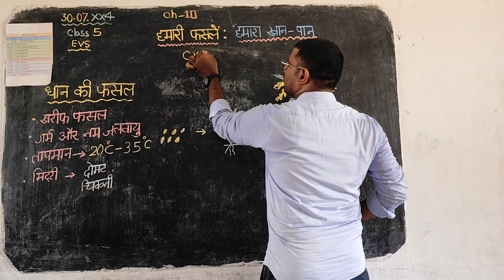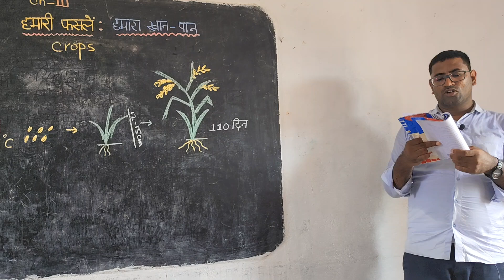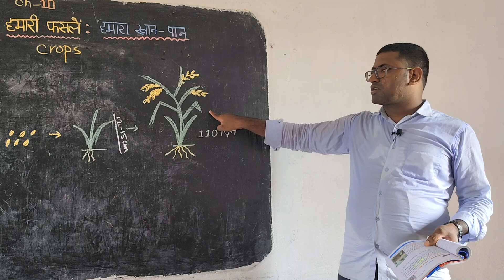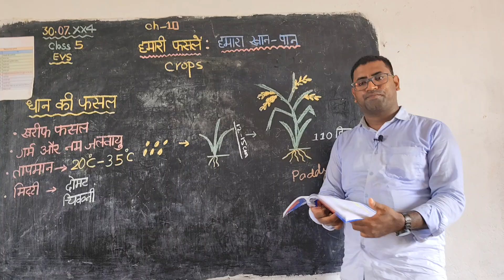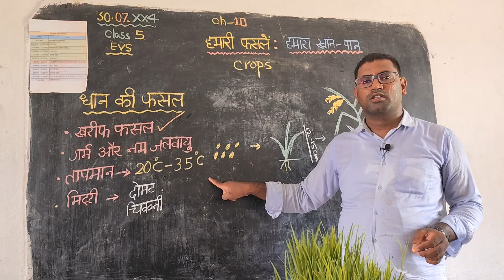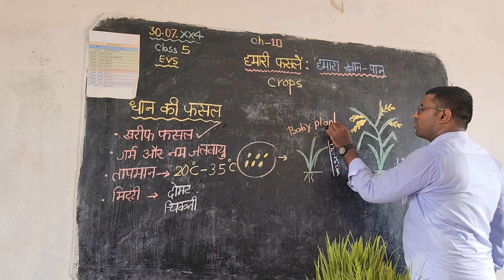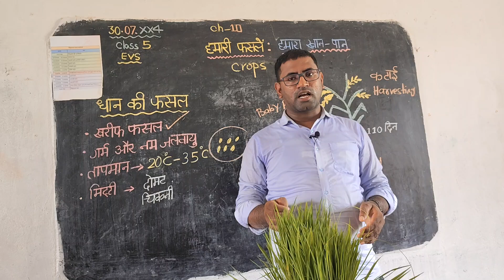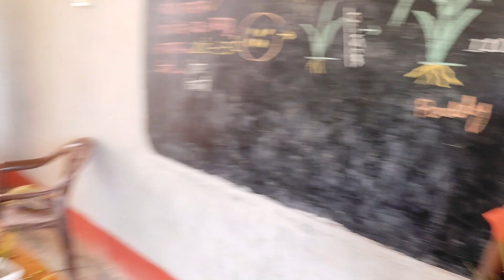पर्यावरण Class 5 Ch -10 हमारी फसलें : हमारा खान-पान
धान की रोपाई का सही समय जून के तीसरे सप्ताह से लेकर जुलाई के तीसरे सप्ताह का होता है। इससे पहले मई में इसकी पौध तैयार करने का काम शुरू किया जा सकता है। मई में इसकी नर्सरी तैयार कर लेनी चाहिए और जून में इसकी रोपाई का काम शुरू किया जाना चाहिए। यदि सही समय पर धान की नर्सरी तैयार कर ली जाए तो इसकी रोपाई का काम काफी आसान हो जाता है। किसान भाई धान की नर्सरी इस तरह से लगा सकते हैं। धान की किस्म के आधार पर इसकी नर्सरी तैयार करने का समय अलग-अलग है जो इस प्रकार से है

धान की हाइब्रिड किस्मों के लिए धान की नर्सरी मई के दूसरे सप्ताह से पूरे जून के महीने तक लगाई जा सकती है।

वहीं मध्यम अवधि की हाइब्रिड किस्मों के लिए नर्सरी मई के दूसरे सप्ताह में लगानी चाहिए।

इसके अलावा धान की बासमती किस्मों के लिए नर्सरी जून के पहले सप्ताह में लगाई जाती है।